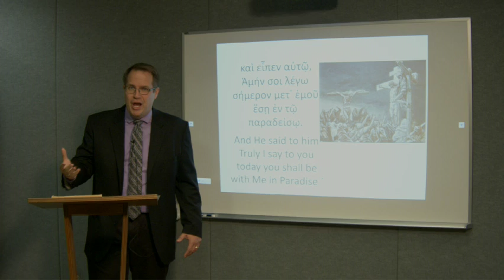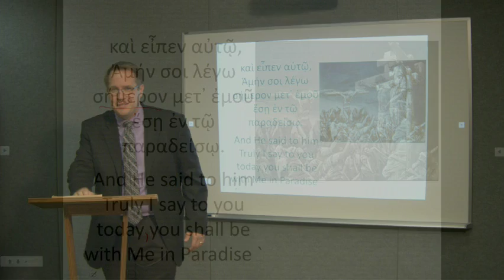Lectionary Podcast - Proper 29 - Series C - Luke 23:27-43 with Dr. Ryan Tietz